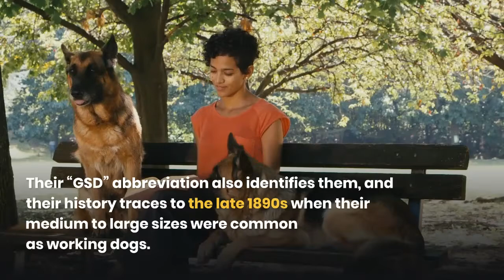Smallest GSD Dog Puppy Breed Guide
If you love dogs, you have perhaps adopted various breeds or are looking to start your journey with one you will love. German shepherds are known for their incredible power and better looks; most people keep their miniature breeds for companions or working dogs.

Along your journey of living with dogs, you will discover plenty of conditions that matter to their upbringing and healthy development. Information about their ancestry is just as essential as that about their personality. You may also want to know about their breeding and any health concerns common to them.

Standard German Shepherd

As the name suggests, these dogs were first bred in Germany. Their “GSD” abbreviation also identifies them, and their history traces to the late 1890s when their medium to large sizes were common as working dogs. Today, they are known for their aptness and intelligence.

They are also used for a variety of services, which the dog executes excellently. Besides guiding the blind, they are amazing house pets, can detect narcotics, and are excellent guard dogs. German shepherds are common among lifesavers, the police, the military, and even in movies.

Due to their nature of helping out, they do well with children and older people. They quickly relate well and identify with their caregivers. You may find them comfortable in a variety of environments, thanks to their high adaptability. You may, however, have some trouble with their heavy shedding, which will require regular brushing.

Their high adaptability affords these dogs comfort in varied environments; therefore, they do well in cold and warm climates. Due to their high activity, energy, and interactions, they also require frequent checks to ensure their good health. Therefore, be on schedule with vaccinations, bathing, and trimming. Whatever you cannot manage, let your vet know and help out.

Miniature German Shepherd

It is difficult and perhaps impossible to come across pure-bred miniature German Shepherds. As we will discuss, designer breeds are available, resulting from pure-bred German Shepherds. These dogs are loyal and give you no reason to doubt them; you may find them trustworthy and faithful, thus perfect for companionship. While this dog is easy to love, its lifespan ranges between 9 and 12 years.

Before buying a miniature German Shepherd

A breeder can get you a miniature German Shepherd. However, you must request all relevant information, which may include but is not limited to parentage and health history. Watch out for history or evidence of Hip Dysplasia, a joint complication, which can cause your pet discomfort and difficulty moving.

These dogs are most prone to Hip Dysplasia, and not many show signs up to 8 months of age. Purchasing a miniature German Shepherd with this complication can add more costs and maintenance needs to your list of things to worry about.

Depending on how advanced the disease could be, you may spend more time treating your dog than enjoying time with them. One of the ways that you can be guaranteed a healthy dog is by looking into its bloodline. Have this talk, and remember to discuss the parent’s health history

So, how much should you expect to spend? For Border Collie mixes, you may need at least $950; they can cost more. Poodle mixes, on the other hand, cost at least $900, which can be more. Ensure to purchase from only a trusted breeder with sufficient information.